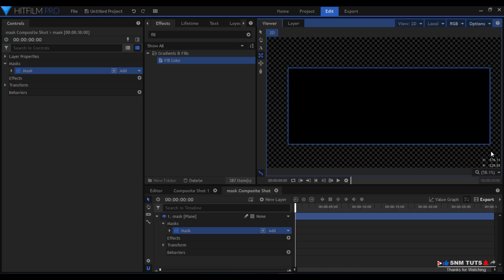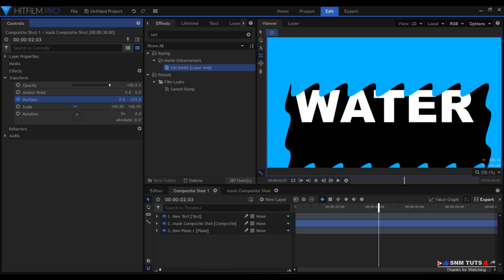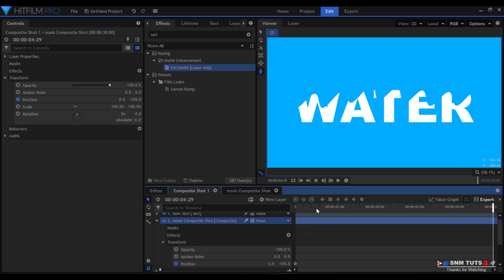Create a Water Wave Text Effect in Hitfilm | Hitfilm Tutorial